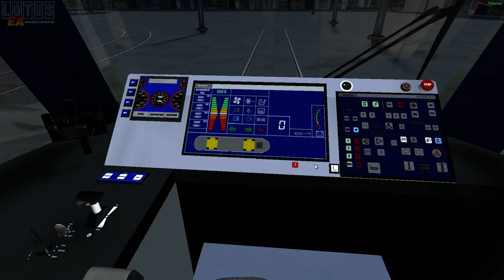OZMT-14 LOTUS, Test map OZMT 27-03-2019